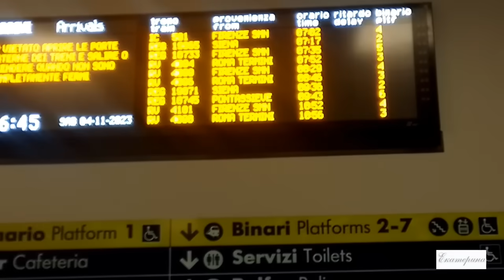Памяти Людмилы Белоусовой и Олега Протопопова. Они были фанатиками своего дела. Фигурное катание.